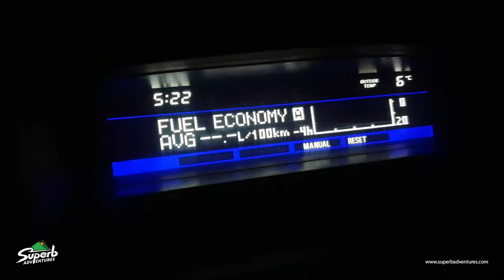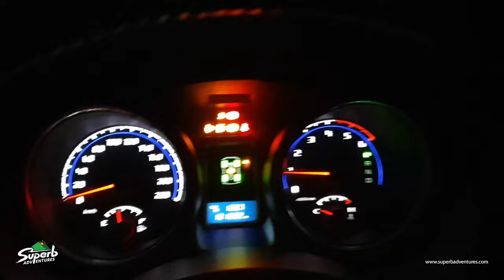Experience the Thrilling 6AM Sunrise-Sabah-Ski Adventure Vlog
Join us on this thrilling vlog as we embark on a sunrise hike and skiing adventure at Olympic Mountain Bjelasnica! This superbadventures experience will take you on an adrenaline-filled journey through Sabah, Malaysia. Don't miss out on this epic sunrise-skiing adventure!

This is just one of new perspective attractions that will become a HIT for Winter Season in Sarajevo and for our Olympic mountain Bjelasnica.
It is relay cool to go on Skiing just in a moment when Sun show you the way where to go skiing.
Would you Like to Try it??
Let us know down in comments section.
We will bring you more videos like this, Hope you are gonna enjoy and like the video.

Music